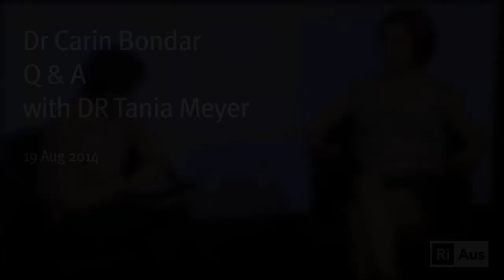The Birds And The Bees Are Just The Beginning… A Q&A session with Carin Bondar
Dr Carin Bondar talks with Dr Tania Meyer about how she became a TV presenter, YouTube and social media start and answers questions from students.